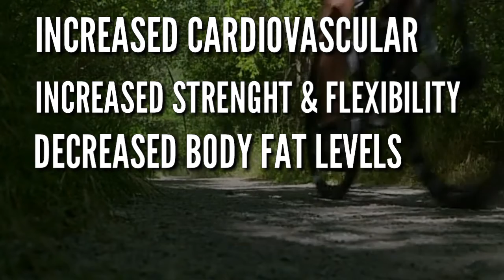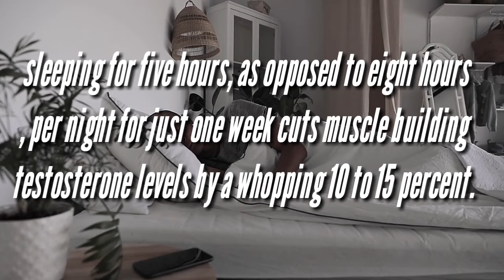How to build muscle | muscle building tips | workout plan | no equipment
How to build your muscles fast , in just 30 day , workout plan for build muscle in 2022, fully​ explain how muscle growth faster.

Workouts at home now a days are literally a THE BEST! Some people are building home gyms, while others are learning to use their body weight to get to the gains instead! Either way, no gym membership, NO PROBLEM!

Editing :- kinemaster
Phone :- Lenovo k8 plus
 Android 7